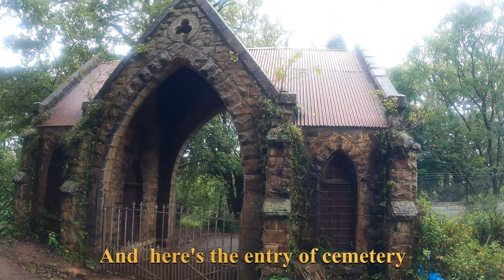Bengaluru to Ooty Coonoor road trip, with a cat | Tiger Hill Cemetery in Car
My first travel video, hope it soothes your eyes, nourishes your soul?

Shot with Go Pro
Edited with OpenShot